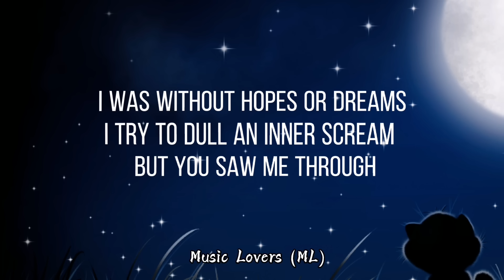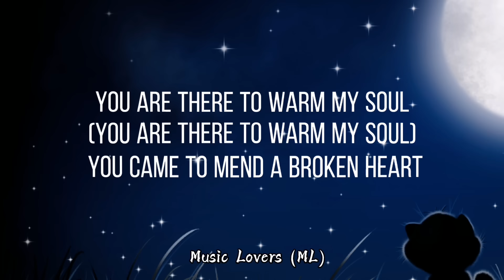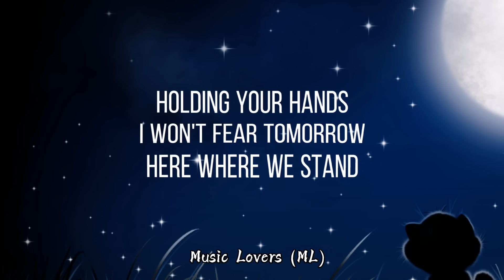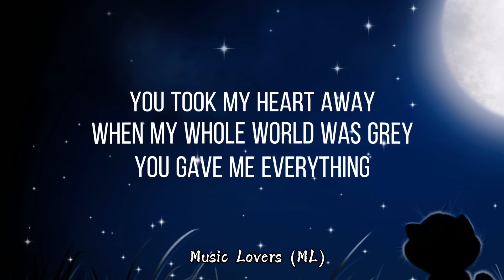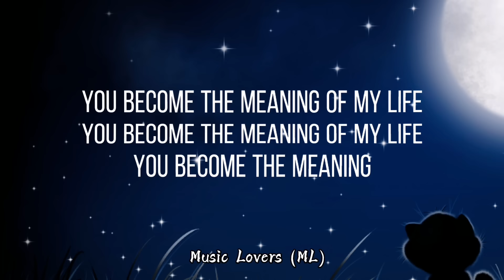Michael Learns To Rock - You Took My Heart Away (Lyrics)